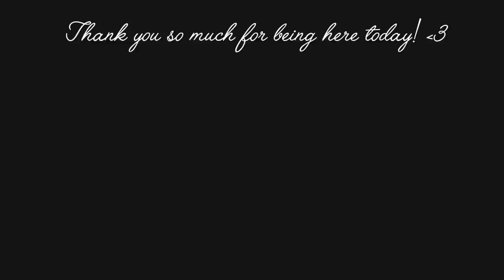DIY Adorable Patchwork Denim and Printed Fabric Tote Bag Out of Old Jeans and Fabric Remnants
DIY Adorable Patchwork Denim and Printed Fabric Tote Bag Out of Old Jeans and Fabric Remnants | Bag Tutorial | Upcycle Craft

MEASUREMENTS:

Round Cardboard: 11 cm diameter
Square Cardboard: 7.5 cm x 7.5 cm
Fleece: 7 cm x 7 cm

round denim: 35 pcs.
square printed fabric: 35 pcs.
fleece: 35 pcs.

Handle
5 cm x 65 cm ( 2 pcs. denim fabric )

-Irene-